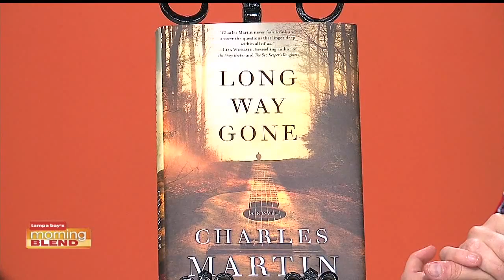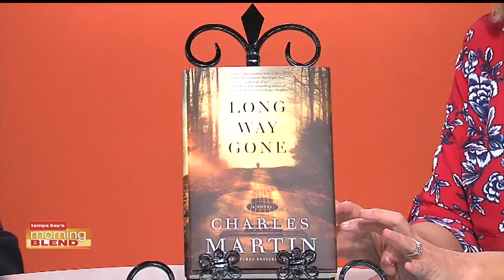Author Charles Martin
Talks about his newest novel, "Long Way Home"